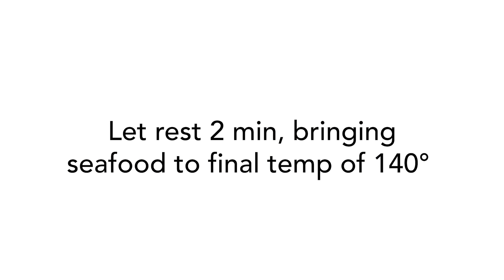Wegmans GrillingTechniques Seafood